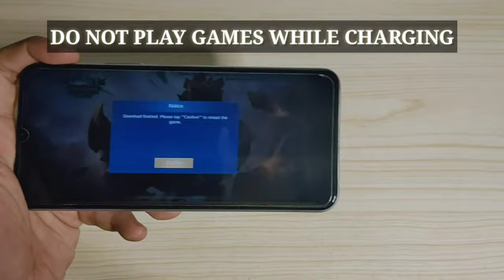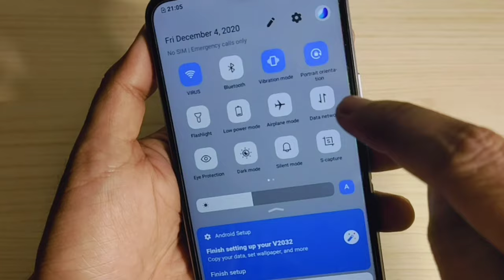VIVO PHONE 2020 NO POWER 100% SOLVED